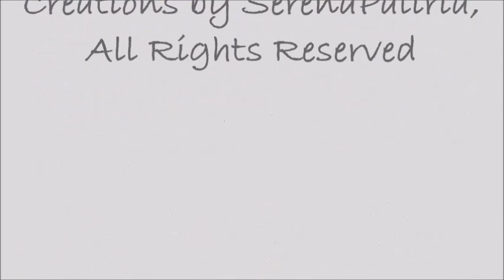Crochet Bordures de finition: POINT de COQUILLE Comment faire bordure point coquille/SOUS-TRITRES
Crochet Bordures de finition : POINT de COQUILLE Comment faire
 une bordure, une contour de dentelle au crochet  avec le point coquille- Bordure de Coquille au crochet/SOUS-TRITRES

Ça vous a plu? Partagez !